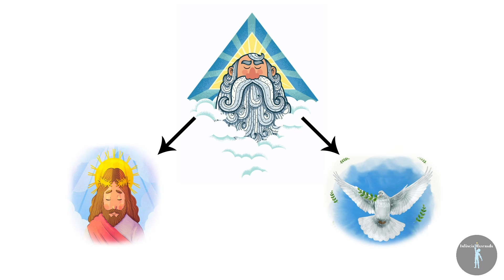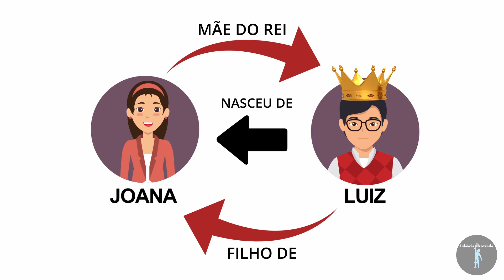Por que Maria é a Mãe de Deus?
Maria Mãe de Deus | Catequese do Bosco | Catequese Infantil

Neste vídeo o Bosco irá explicar as crianças sobre como Maria pode ser a mãe de Deus.